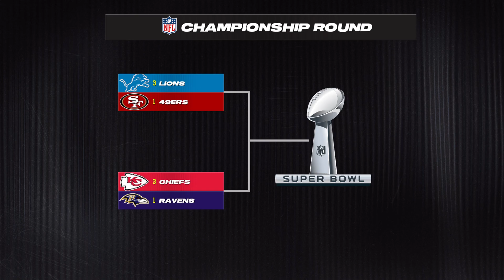Madden NFL 24 (PS5) Franchise Mode | Detroit vs. San Francisco - (NFC Championship, Part 1/2)